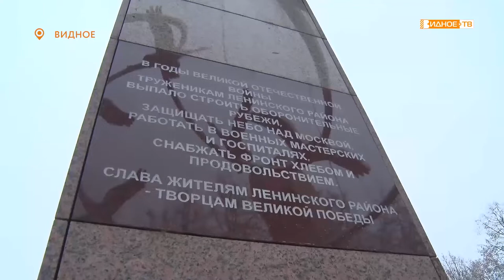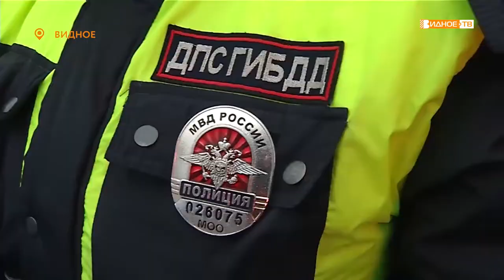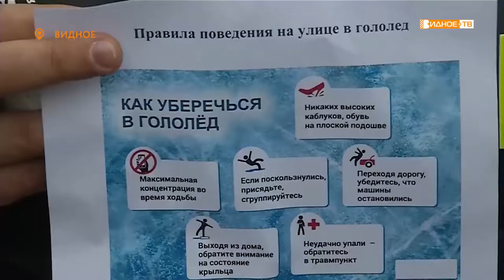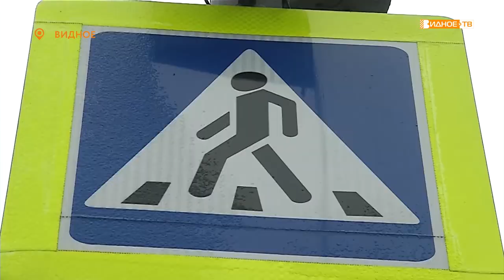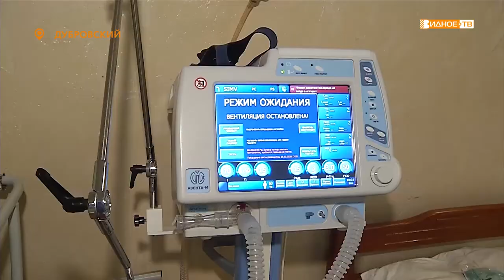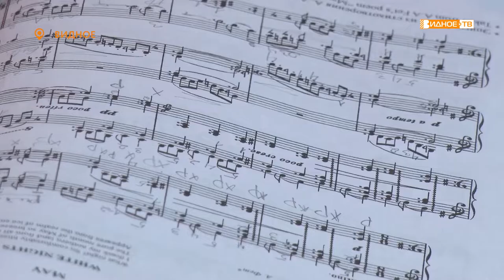Новости телеканала Видное-ТВ (23.11.2020 - понедельник)